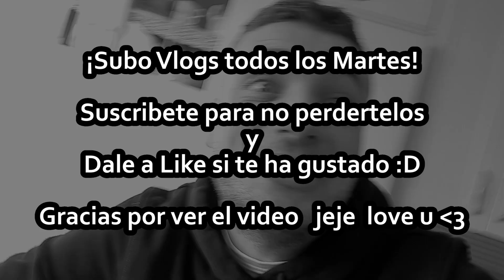Mis Vecinos me van a ODIAR!!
Subo un nuevo Vlog cada martes